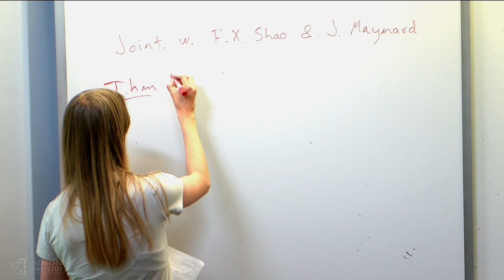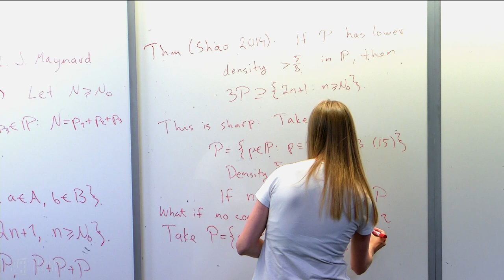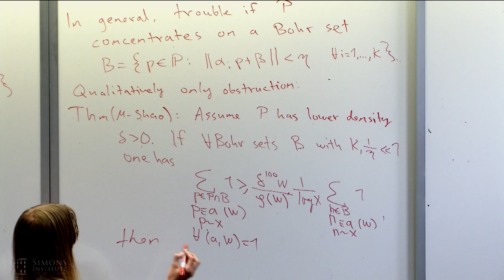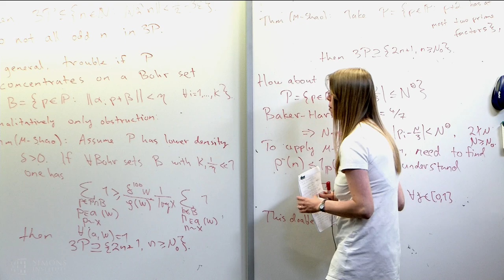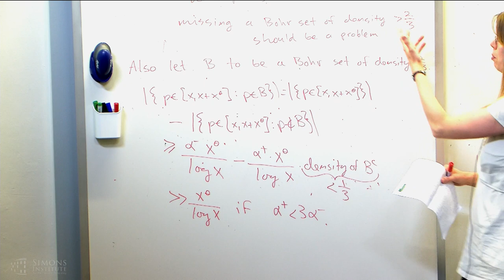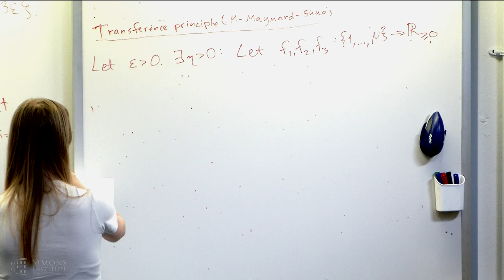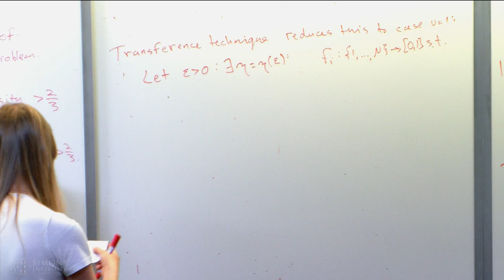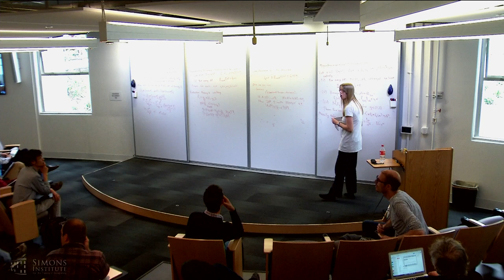Vinogradov's Three Primes Theorem with Primes from Special Sets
Kaisa Matomäki, University of Turku
Structure vs. Randomness